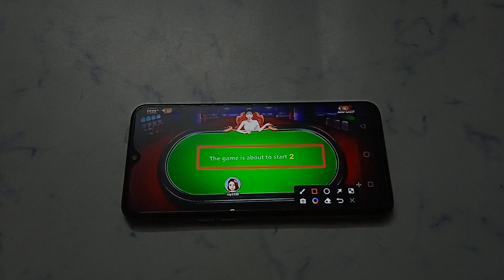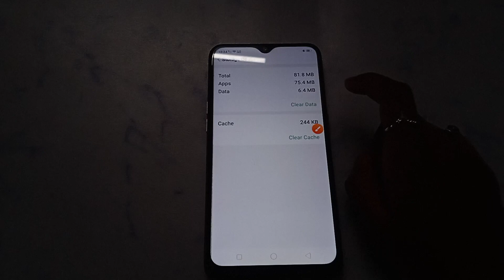How to fix The game is about to start 2 problem solve in Teen Patti India Max TP Star